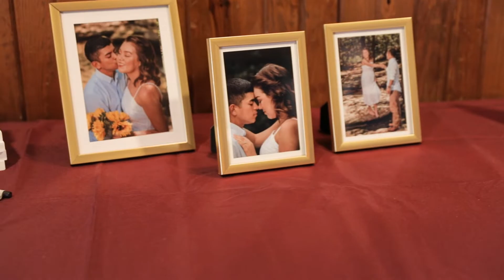Texas Wedding Video | Daphne + Joel | JW Wedding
Highlights film of Daphne & Joels beautiful day. Amazing wedding!